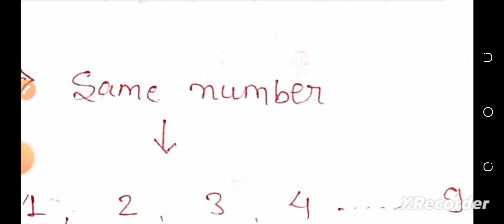Sthaniya Man Kaise Nikalte Hai।Sthaniya Man Aur Jatiya Man।💯💯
sthaniya man aur jatiya man। sthaniya man nikalne ke bare me।

it is useful for all compitition exam, jnv, and primary level school.basic of maths

sthaniya man nikalne ka tarika
sthaniya man aur jatiya man kaise nikale
sthaniya man aur jatiya man me antar
sthaniya man ka sbse asan tarika
face value
place value
स्थानीय मान
जातीय मान
स्थानीय मान और जातीय मान
स्थानीय मान का आसान तरीका
sthaniya man nikalna
sthaniya man kaise nikalte hai
sthaniya man btaiye
sthaniya man kise kahte hai
sthaniya man maths
sthaniya man ko asani se yad kre
jatiya man ko asani se yad kre
sthaniya man aur jatiya man ko saral tarike se smjhe
sthaniya man aur jatiya man smjhne ka saral tarika
sthaniya man jatiya man ka trick
face value and place value
easy trick of face value and place value
very easy maths tricks
learn with easy tricks
how to learn face value and palce value
how to learn basic maths